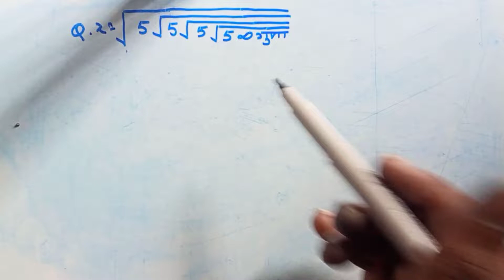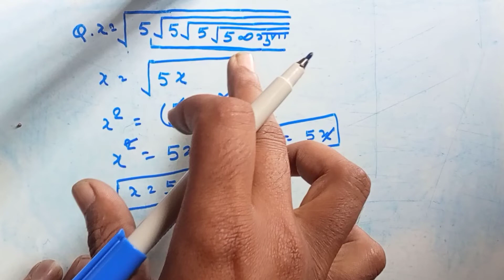√5√5√5√5 infinity|how do you find the infinite square root|root 5 root 5 answer|√6√6√6 infinity|math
इस चैनल पर आपको कम्पटीशन से संबंधित सारे विषय का शार्ट ट्रिक मिलेगा साथ में अगर आप इस चैनल से जुड़ते है तो आने वाले समय में आपको सारे विषय के क्लास फ्री ऑफ कॉस्ट उपलब्ध कराया जाएगा |

 algebra kaise banaya jata hai|algebra kaise karte hai|algebra kaise karen|algebra kaise solve kare|algebra kaise solve karen|algebra kaise kiya jata hai|algebra ka sawal|algebra trick formula|algebra tricks for competitive exam.